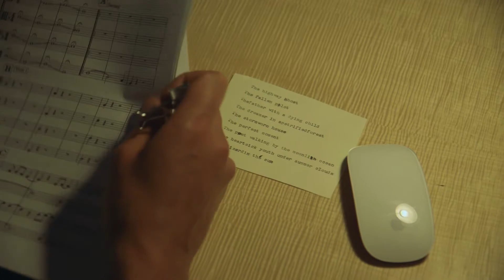Help Cosmozoa Make a Great Album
I’ve been working on an album of songs from the perspective of a dreamer who encounters different scenes and characters in an extended dream.

These songs feature chamber instruments, electric guitar, harmony voices, and vivid lyrics to create a sense of cinematic depth and a changed flow of time.

Earlier this year several friends helped me build this studio room, and now I’m asking for your help to make this album sound great, and get produced with a companion work of visual art.

Your support would help me pay for:

-- Musician studio time -- Engineering and Mixing -- Visual Art commission, and -- Physical production costs

Check out this page for song demos, album updates, and some beautiful thank you gifts made by local Seattle artists. If you feel like this kind of music should exist, then I hope you’ll join me in creating it!